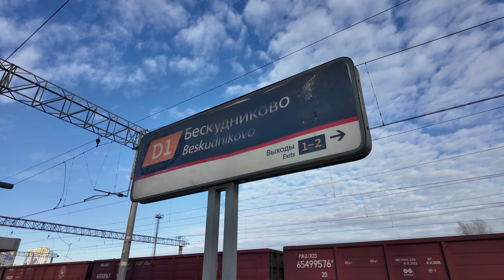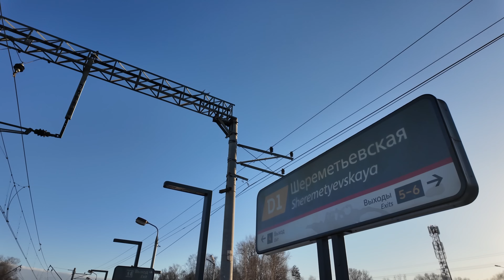Почему Аэроэкспресс в Шереметьево едет так "быстро"?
Аэроэкспрессы в аэропорт Шереметьево по Савёловскому направлению идут крайне медленно. Почему так? Что случилось? И как изменить ситуацию?
Поддержка канала:
КРИПТОВАЛЮТЫ Binance Pay ID 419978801